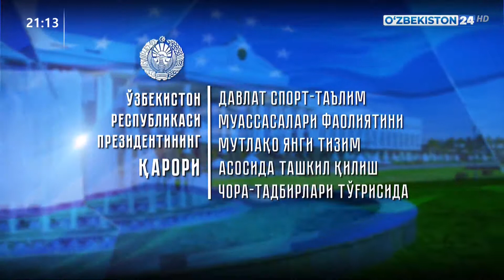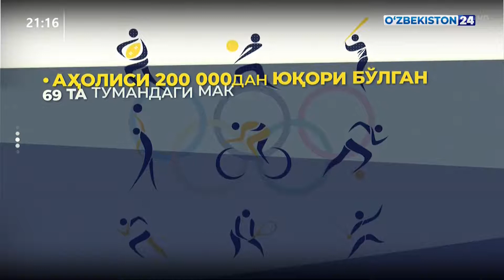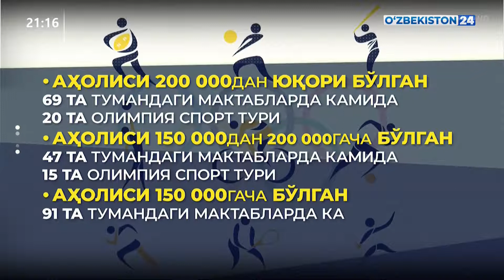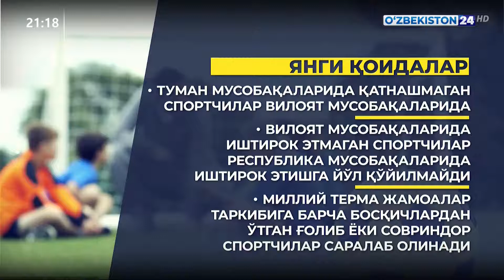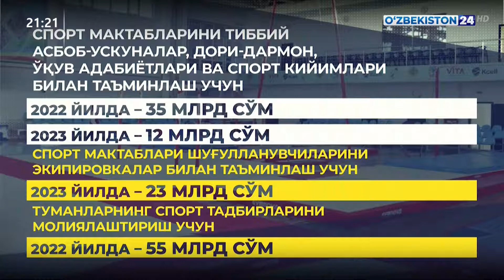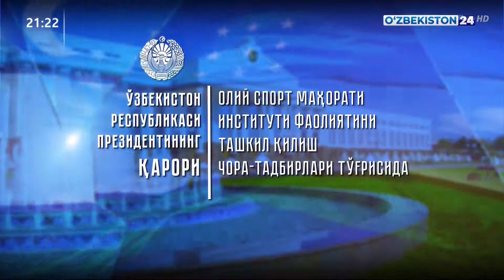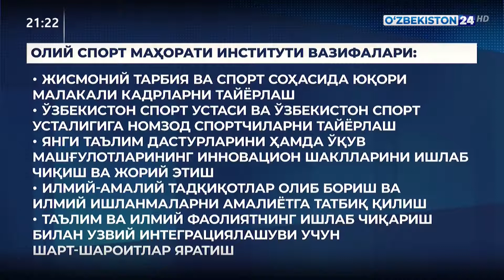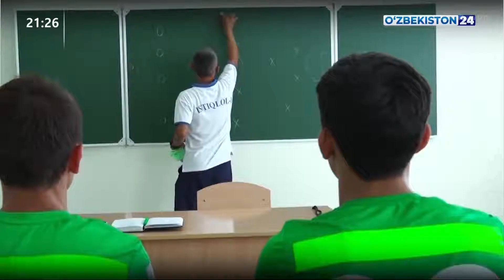Ахборот 24 | Президент қарорларига шарҳ